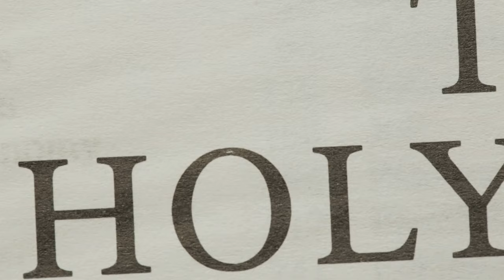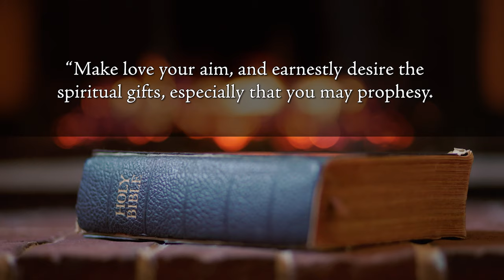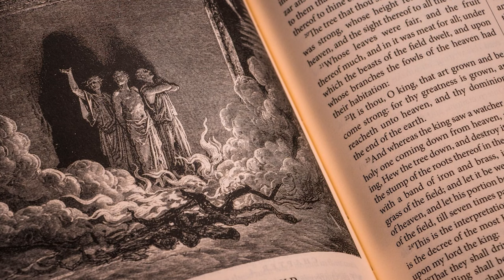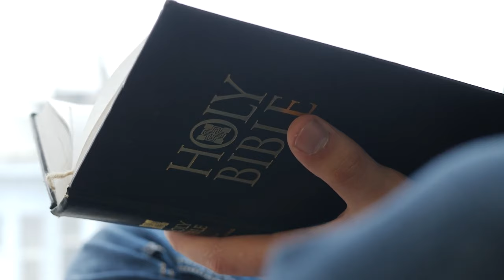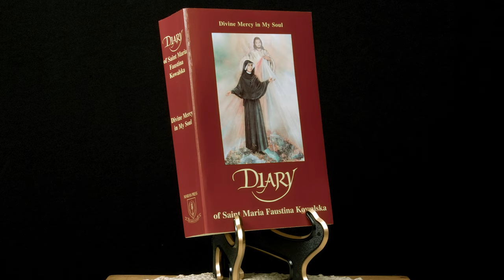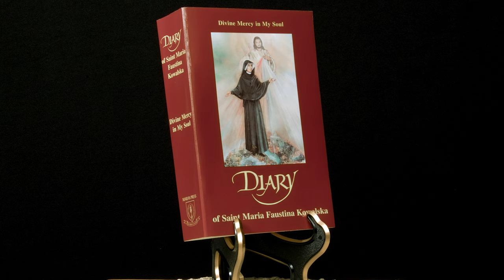Christian Prophecy - Living Divine Mercy TV Show (EWTN) Ep. 128 with Fr. Chris Alar, MIC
A lot of Christian prophecy is justified because we have prophecy in the Bible. Our Lady also brought us much prophecy in places like Fatima and Akita. But much is equivalent to crystal balls and fortune telling. Father Thaddaeus Lancton, MIC, explains what to look for, as we all share in the prophetic mission of Christ as baptized Catholics and are called to share God’s Word, trusting in the teaching authority of the Church. Then watch a clip from the film, “Love and Mercy,” about the day Jesus first appeared to St. Faustina and gave her the pattern by which He wanted her to paint the Image we know today.

Watch Fr. Chris Alar, MIC, and the Marian Fathers and Brothers from the National Shrine of The Divine Mercy on our weekly show, "Living Divine Mercy," airing on EWTN every Wednesday at 6:30 pm EST, with an encore presentation on Mondays at 9:00 am EST.  Through teaching segments, Bible and St. Faustina Diary excerpts, as well as real-life examples of people who are living Divine Mercy in their lives, you will learn why Jesus said Divine Mercy is mankind's last hope of salvation! Ep. 128: Christian Prophecy